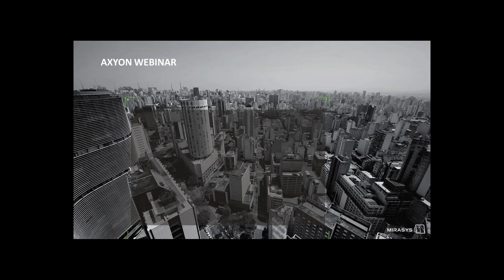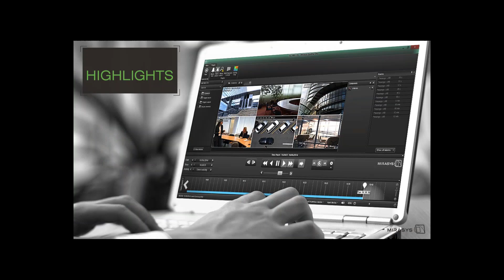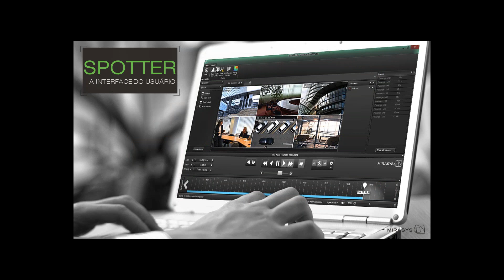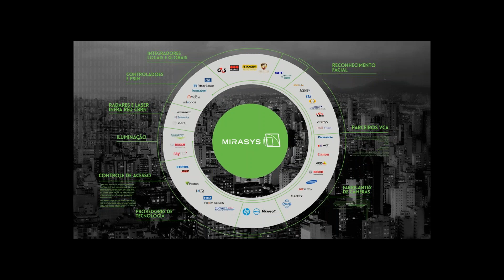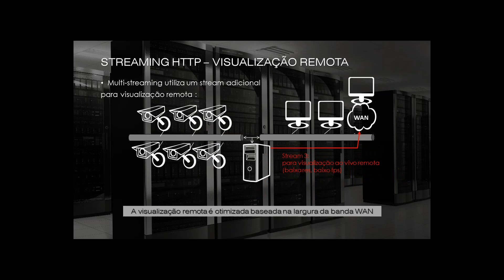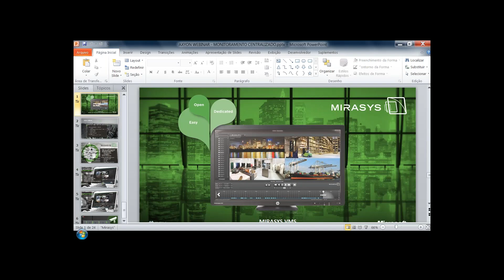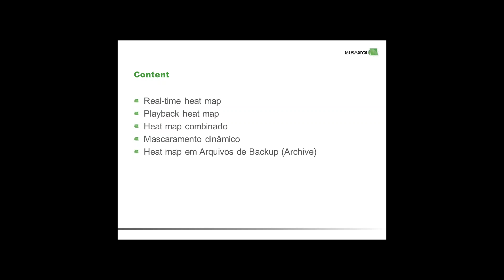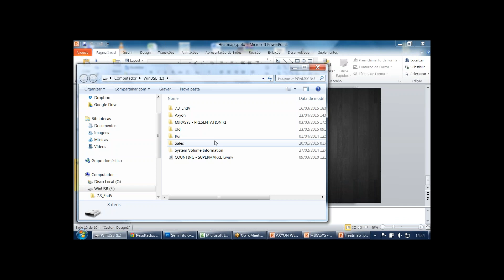Webinar Mirasys - Monitoramento centralizado de redes varejistas